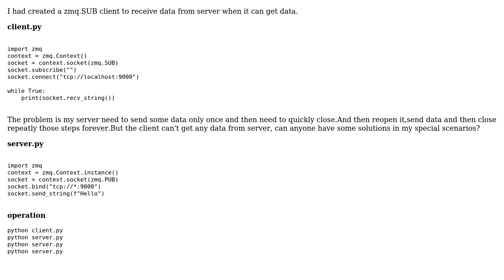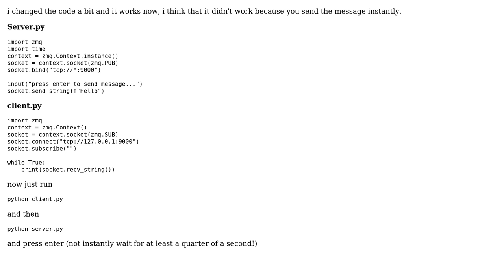How let client receive data everytime the server started?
With thanks & praise to God, and with thanks to the many people who have made this project possible! | Content (except music & images) licensed under CC BY-SA | Music | Images & others | With thanks to user jett chen user GOD is dead and the Stack Exchange Network Trademarks are property of their respective owners. You are responsible for your own actions.